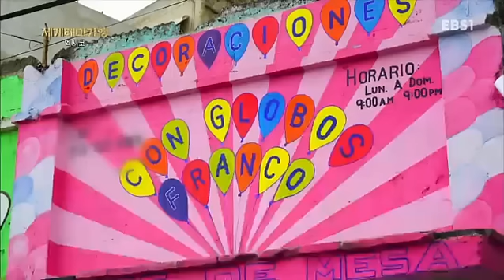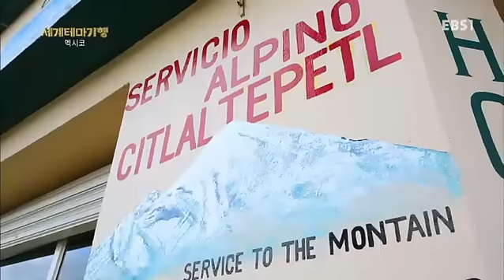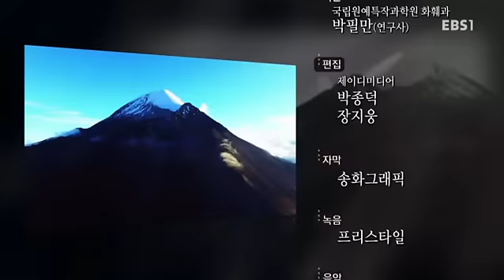세계테마기행 - 정열의 나라, 멕시코를 가다 2부- 멕시코 최고봉 오리사바를 가다_#002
정열의 나라, 멕시코를 가다 2부- 멕시코 최고봉 오리사바를 가다,

테오티우아칸, 노팔 선인장(인디언무화과 또는 부채선인장) 농장, 틀라치추카 마을, 오리사바 산 등산,